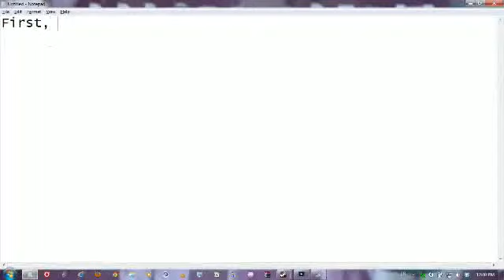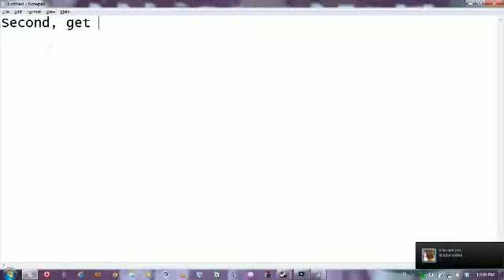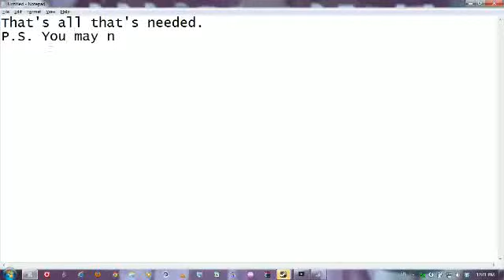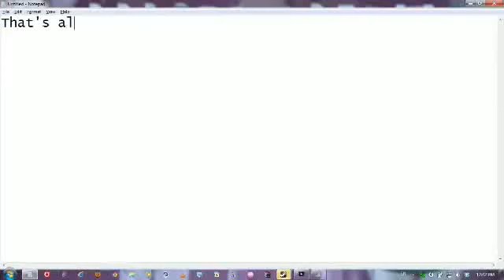How To Get Your Stream Running With XSplit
This video is to help people get streaming with XSplit. The settings for different streaming sites defer, so I can't really help you there. To get XSplit, go and download. XSplit belongs to Splitmedialabs, Inc. All software rights are theirs.